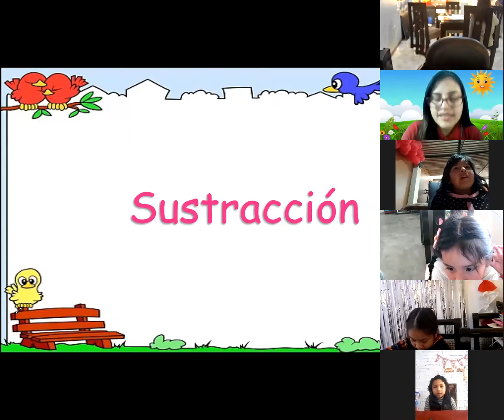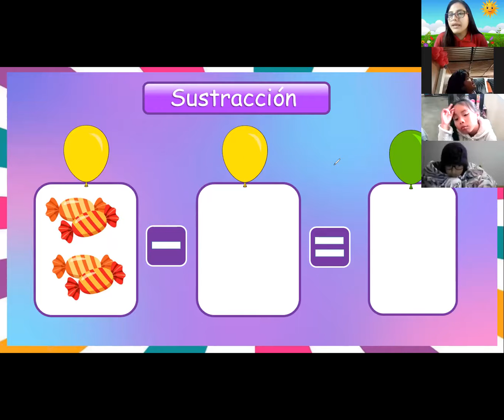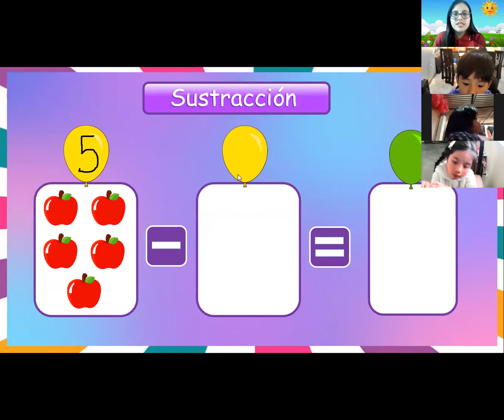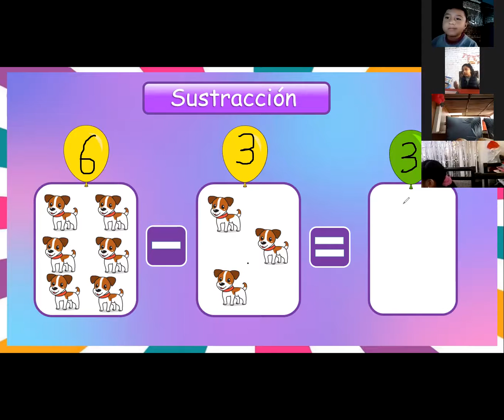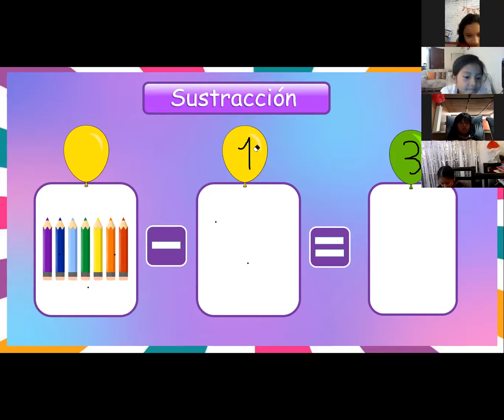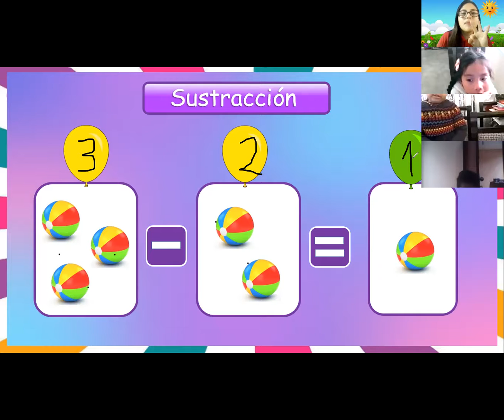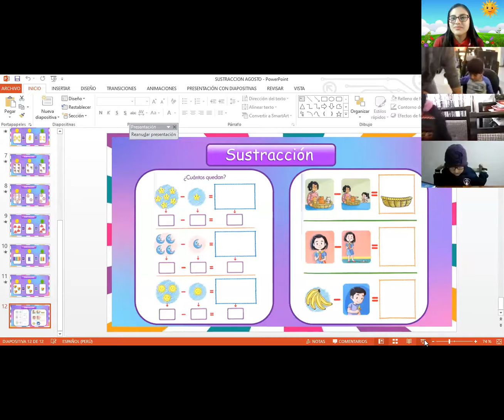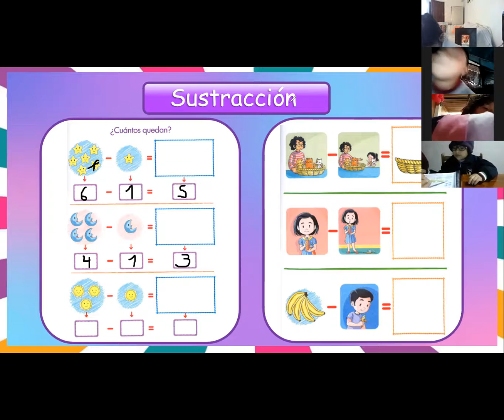5 Años - Matemática - Sustracción